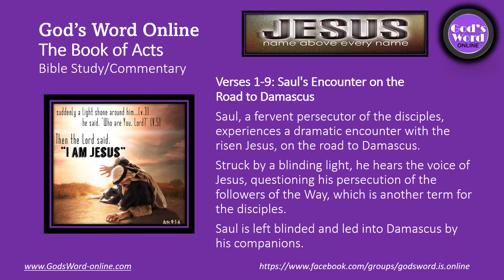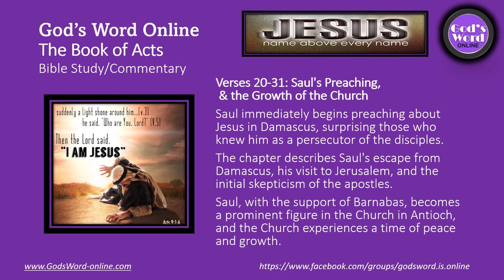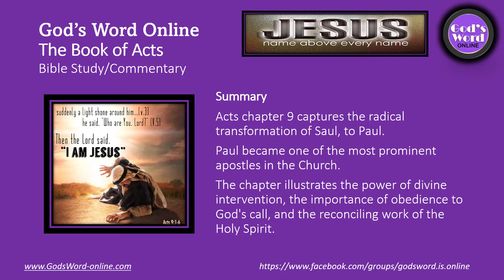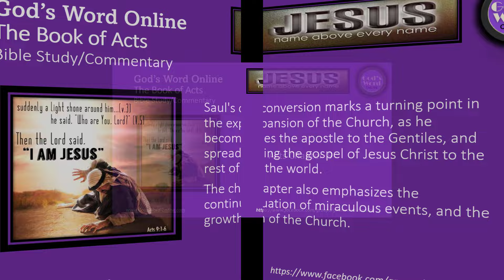Acts Chapter 9: Bible Study Commentary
In this video: Acts Chapter 9: Bible Study Commentary, Acts9, actsbiblestudy, Book of Acts, biblestudy, HolySpirit, WaitingOnGod, BibleVideo, acts study, ,acts apostles, book acts

Introduction
00:01 - Slide 2
00:11 - Slide 3
00:26 - Slide 4
00:58 - Slide 5
01:27 - Slide 6
02:01 - Slide 7
02:23 - Slide 8
02:48 - Slide 9
03:08 - Slide 10

❤️Search Me In Google ► @GodsWordOnline

Acts Chapter 9 from the New Testament of the Bible. This chapter is a pivotal moment in the early Christian narrative as it recounts the conversion of Saul, who later becomes the apostle Paul.

Here is a summary of Acts Chapter 9:

Saul's Persecution of the Church (Acts 9:1-2): Saul, a devout Jew and a Pharisee, was initially a fierce opponent of the early Christian movement. He actively persecuted followers of Jesus and sought to eradicate the new faith.

Saul's Encounter with Jesus (Acts 9:3-9): As Saul was on his way to Damascus to continue persecuting Christians, he experienced a dramatic encounter with the risen Jesus. A bright light shone around him, and he heard Jesus speaking to him. This encounter left Saul blinded.

Ananias Heals Saul (Acts 9:10-19): Jesus instructed Saul to go into the city, where he would be told what to do. Ananias, a disciple of Jesus, received a vision from the Lord instructing him to go to Saul and restore his sight. Ananias was initially hesitant because of Saul's reputation, but he obeyed God's command and healed Saul.

Saul's Ministry Begins (Acts 9:19-31): Saul immediately began preaching about Jesus in Damascus, astonishing those who knew him as a persecutor of Christians. This marked the beginning of his ministry. However, the Jewish leaders in Damascus plotted to kill him, prompting Saul to escape the city.

Saul in Jerusalem (Acts 9:26-31): Saul went to Jerusalem, where the disciples were initially afraid of him. However, Barnabas, a respected leader among the disciples, vouched for Saul and shared his conversion story. Saul then began actively participating in the Christian community in Jerusalem, preaching boldly about Jesus.

Acts Chapter 9 highlights the transformative power of Jesus and illustrates how someone vehemently opposed to Christianity can become one of its most fervent advocates through a personal encounter with the risen Lord. This event sets the stage for Paul's significant contributions to the spread of Christianity in the ancient world.